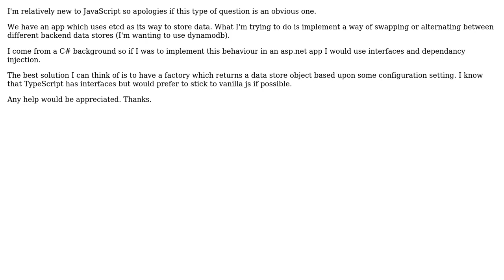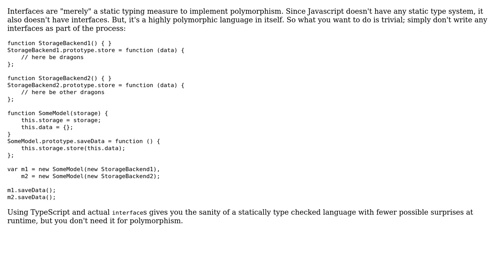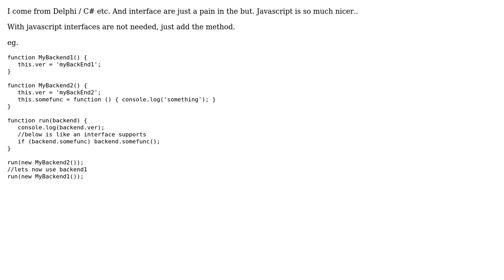Is there a pattern in JavaScript for loosely coupled objects. (2 Solutions!!)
Is there a pattern in JavaScript for loosely coupled objects

With thanks & praise to God, and with thanks to the many people who have made this project possible! | Content (except music & images) licensed under CC BY-SA | Music | Images & others | With thanks to user Keith user deceze user David and the Stack Exchange Network Trademarks are property of their respective owners. You are responsible for your own actions.